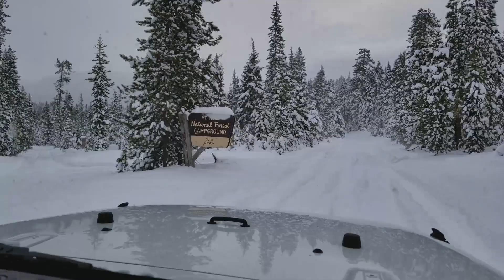Winter Camping Olallie Lake Jeep Snow Wheeling 2018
February 23 2018 Winter Camping Olallie Lake deep snow wheeling Mobiba mobile sauna banya